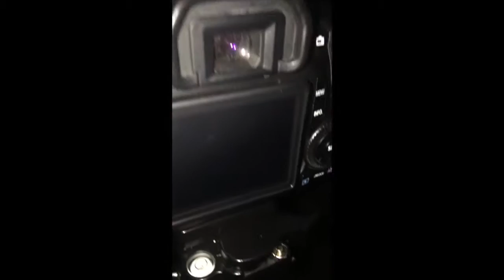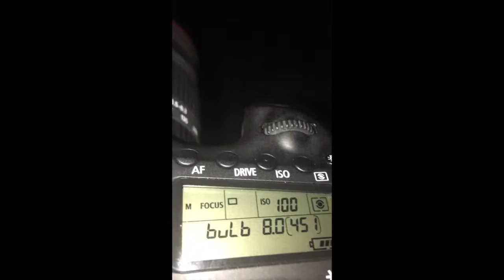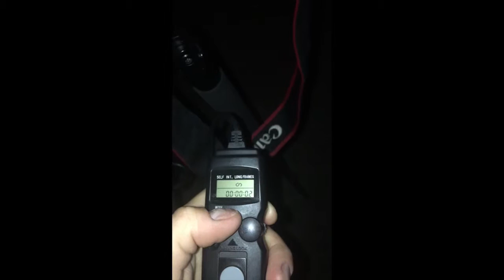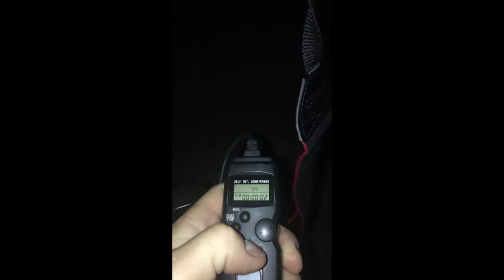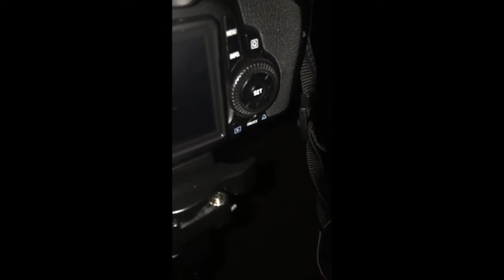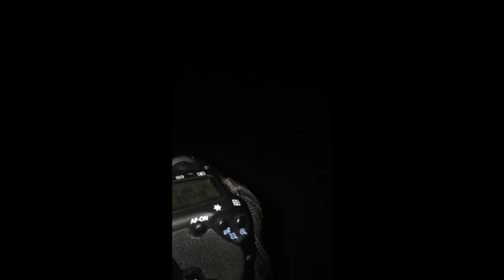DSLR Camera Timer Remote Meike MK-80N3 and How to Use It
How to use a Timer Remote ( Meike MK-80N3) for Long Exposures / Open Shutter images on a Canon 60D or on any other Canon DSLR cameras. Without a remote, the longest the shutter can be open for is 30 seconds. Any longer, you need a timer remote. For the timer to work, you must be in Bulb mode or set it to  'B' on the function dial at the top.

I bought this timer remote control from eBay. Most remote timers operate the same, having the same functionality.